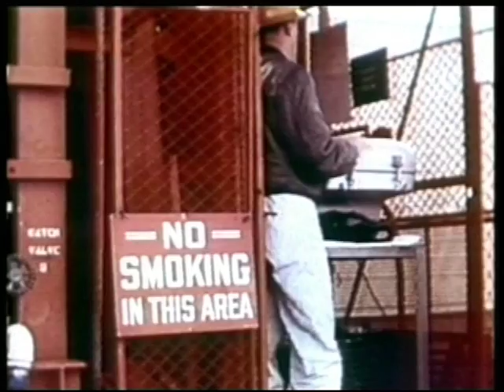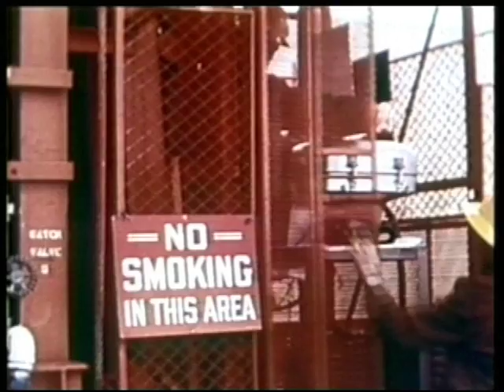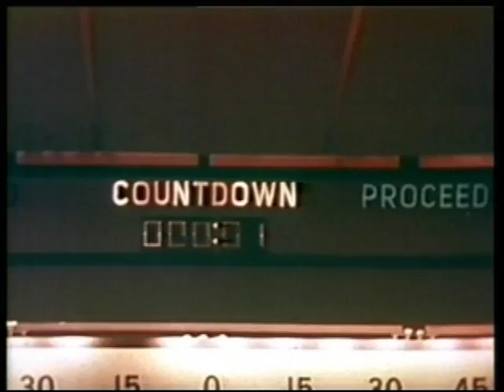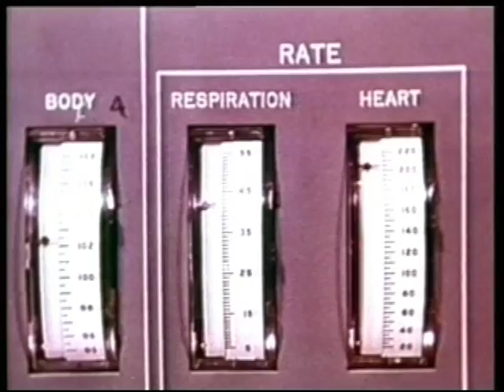Mercury-Redstone 2 Takes Ham the Chimp to Space